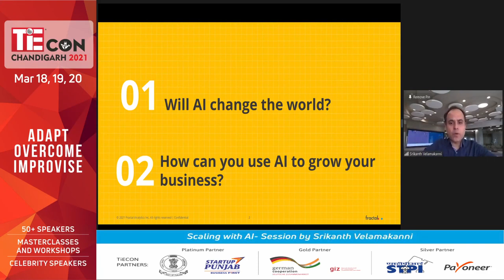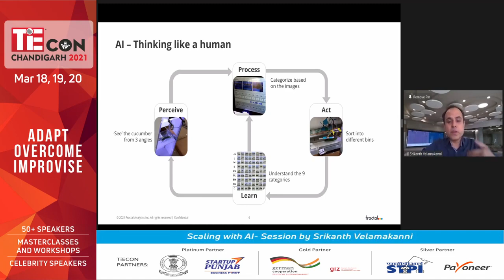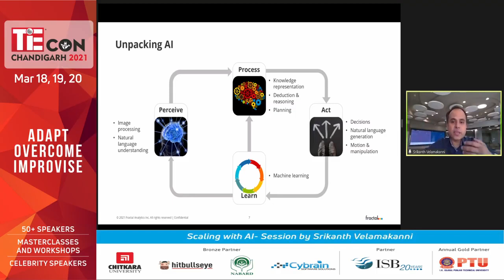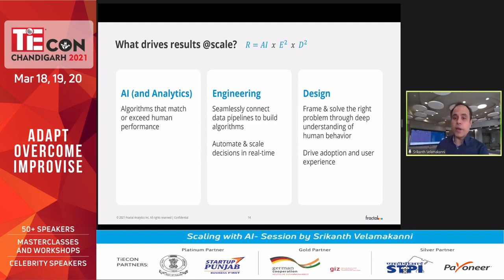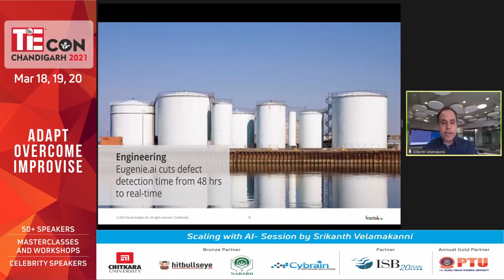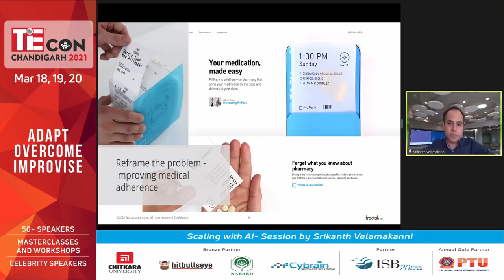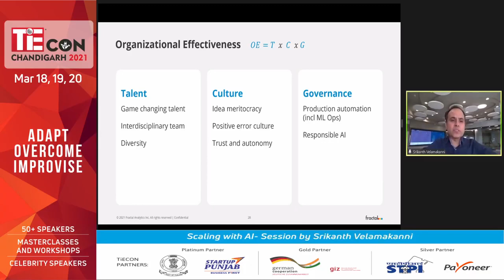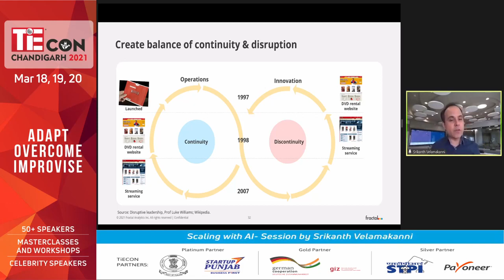Scaling with AI Barrier to Adopting AI Technology by Indian SMEs